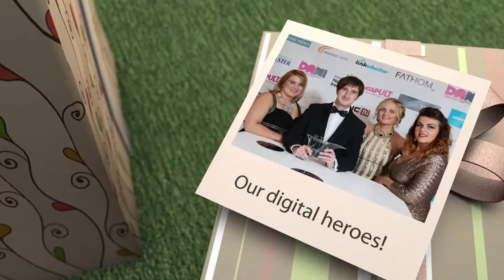Christmas Card 2014